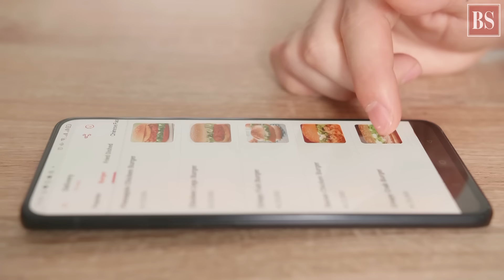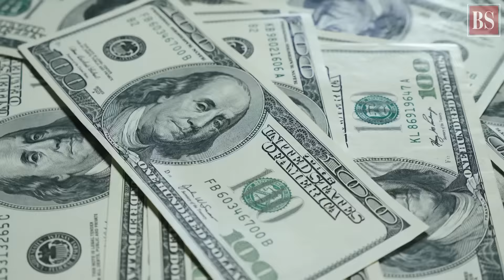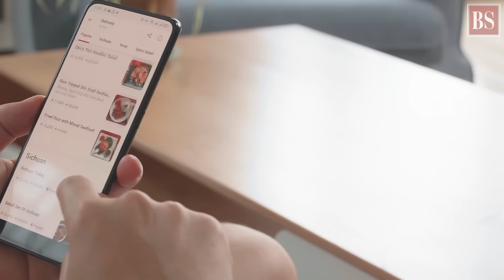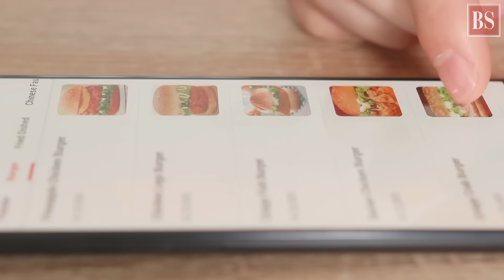Will Zomato’s new diversification strategy deliver more unicorns?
Soon after its strong public market debut, Zomato said it is investing in companies that can become market leaders in their category. Find out the rationale behind its ‘buy instead of build’ model